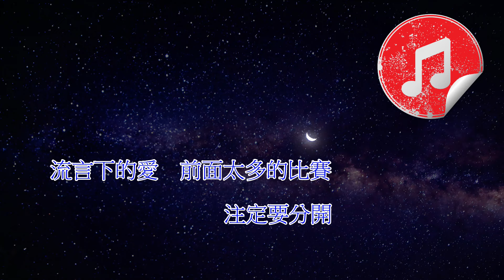[原版伴奏] 陳僖儀 蜚蜚 (KTV 純音樂伴奏)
另外以下是電子及音樂相關用品，有興趣的可以去瀏覽一下喔😊

GravaStar: Gaming Gadgets w/ Cool Sci-fi Keyboard, Mouse, Speakers

DMAG online！ | DMA X ENCORE X URBAN TECH 合作企劃店

Padmate: Official PaMu Store Born for Music. Never Fall Out

陳僖儀 蜚蜚
原版伴奏 (純音樂伴奏)
電影《等我愛你》插曲

作詞：火火
作曲：Kim Baksa
編曲：Walter Wong
監製：陳西敏/Walter Wong

愛上你　總會流言蜚蜚
聽說你　對待情像馬戲
開心過便失憶　欣賞過便唾棄
愛你　同時亦要憎自己

仿似懸崖上戀愛　其實有多精彩
全憑自欺欺騙我贏得到愛
危牆下的愛　承受太多悲哀
我恨我應該　躲開

我厭棄　聽這是是非非
到最尾　決定盲目愛你
應該我是該死　不可以沒有你
流言替你盡力倒轉黑白

跟你懸崖上戀愛　其實有多精彩
我恨我應該　放開

若是錯愛　我不敢揭開
殘酷應該　流淚應該

苦澀無味地戀愛　難道有天花開
埋沒自尊心這過程可有愛
流言下的愛　前面太多的比賽
注定要分開